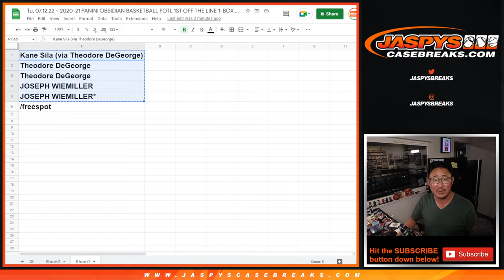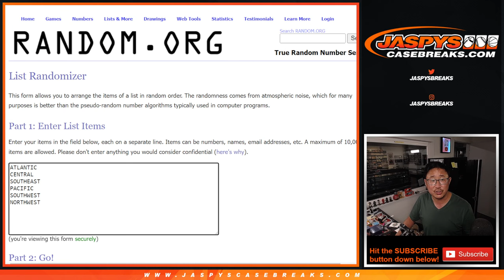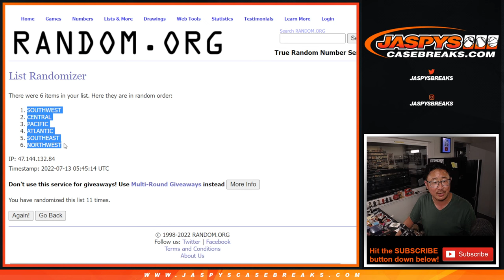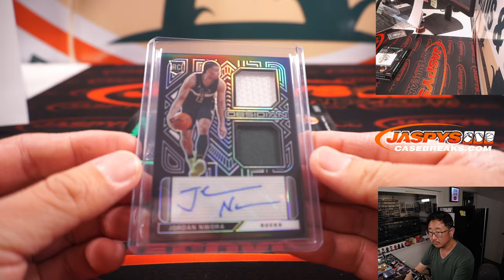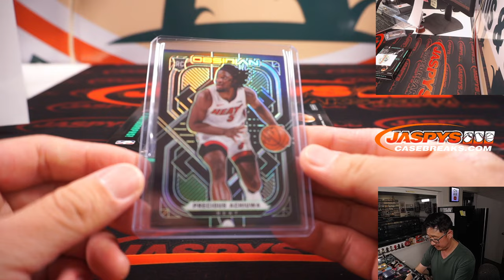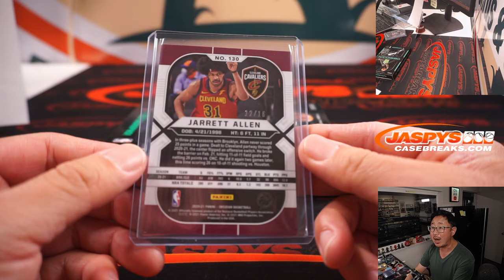Tu, 07.12.22 ~ 2020-21 PANINI OBSIDIAN BASKETBALL FOTL 1ST OFF THE LINE 1-BOX BREAK #11 *DIVISION*